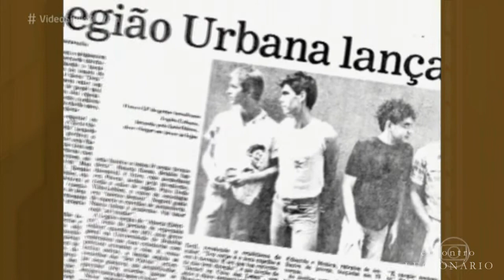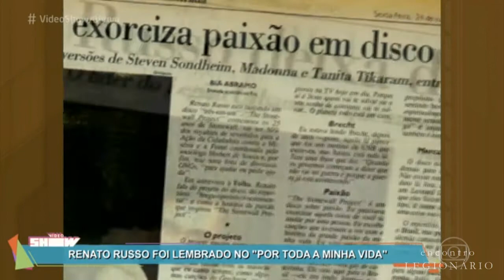2017 Renato Russo | Vídeo Show "Por Toda Minha Vida 10 anos"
O Vídeo Show relembra os 10 anos da exibição do "Por Toda Minha Vida - Renato Russo".